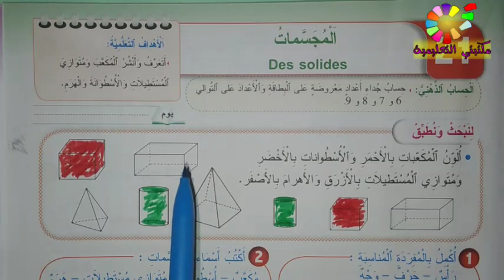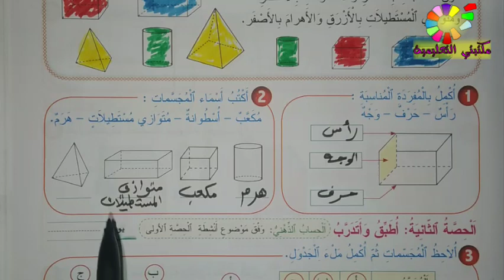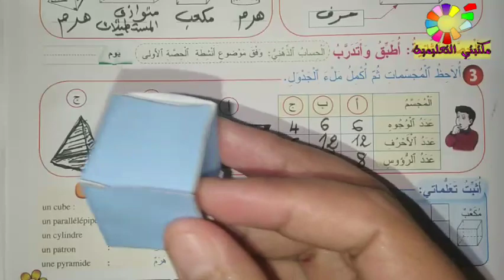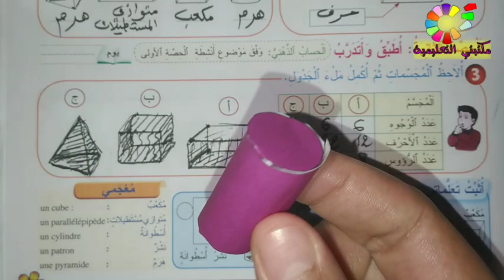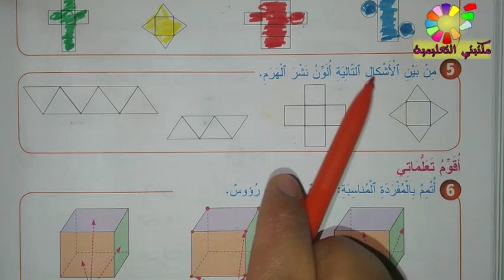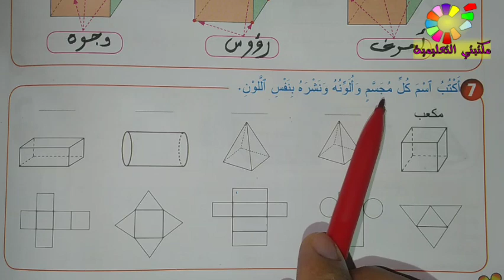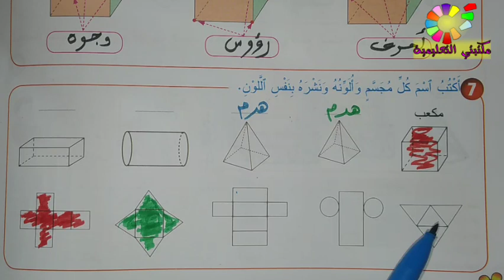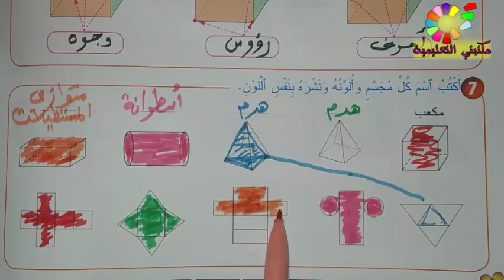المجسمات ص86/85 المرجع في الرياضيات المستوى الثاني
دروس المرجع في الرياضيات المستوى الثاني